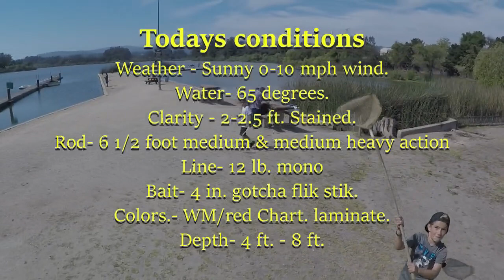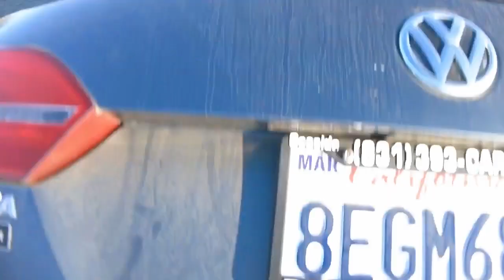EPIC COLLABORATION, ( Fall Fishing LAKE X )!!!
Epic collaboration fall fishing lake X with DRW bass fishing, Had a fun day catching fall bass all day at lake X. The fall bite is getting better as the water cools. Lake X